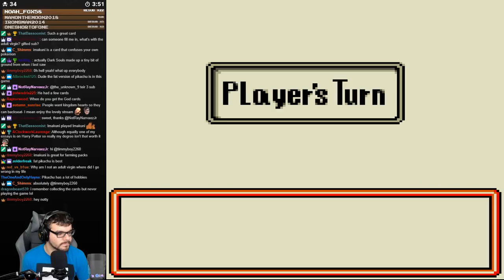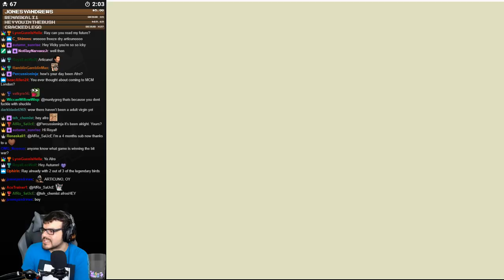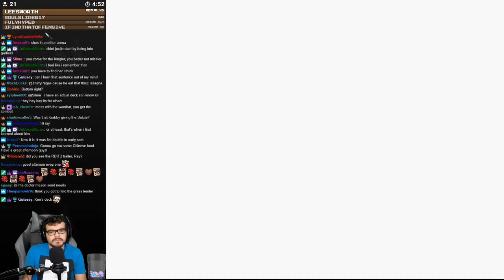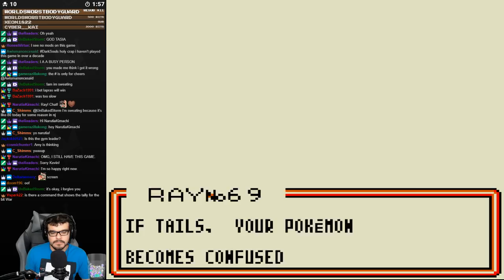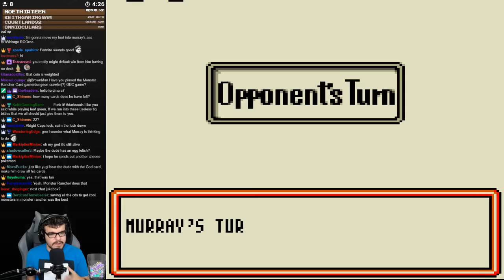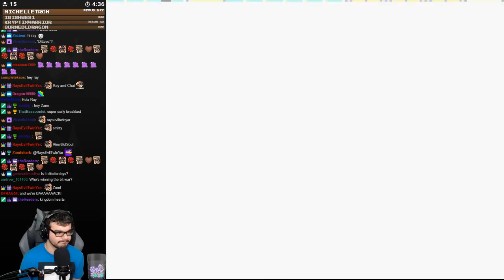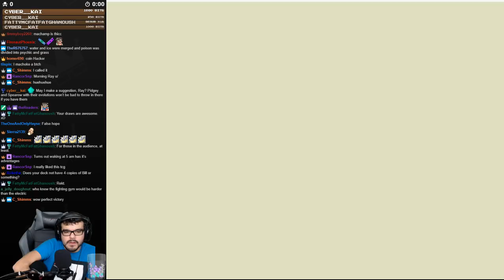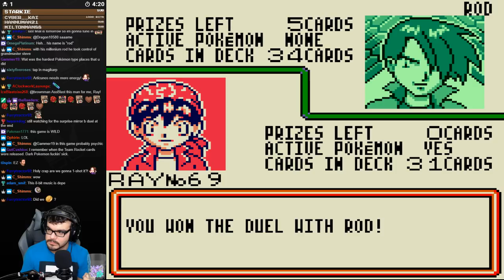Twitch Livestream | Pokémon Trading Card Game Full Playthrough [Gameboy Color]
**This stream was recorded on May 2nd, 2018**

Gameplay starts at: 3:13